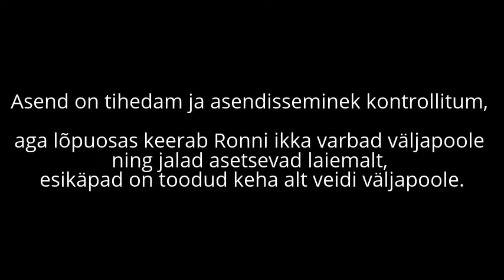Ronni istumise areng